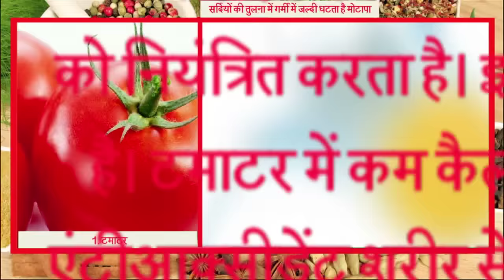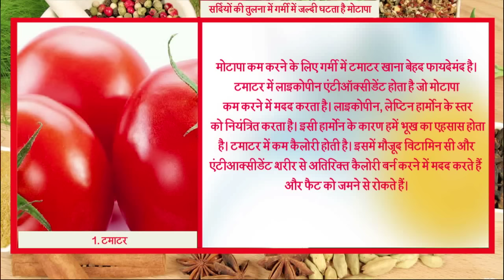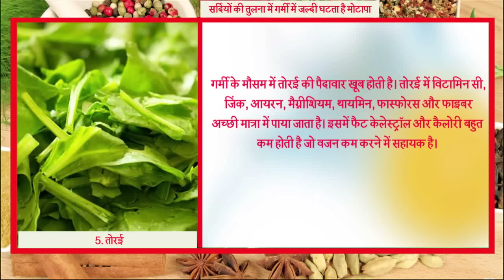सर्दियों की तुलना में गर्मी में जल्दी घटता है मोटापा || Ayurved Samadhan